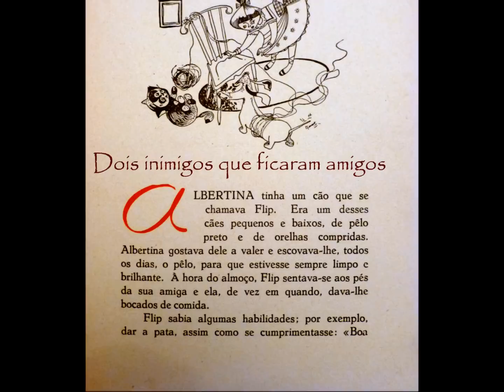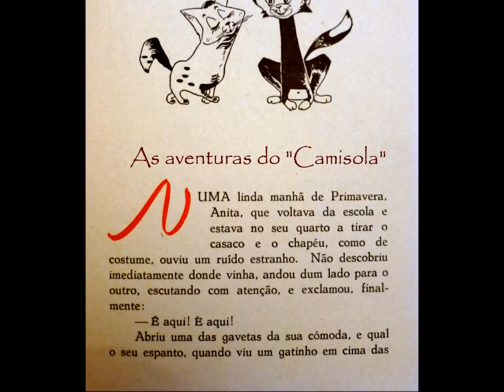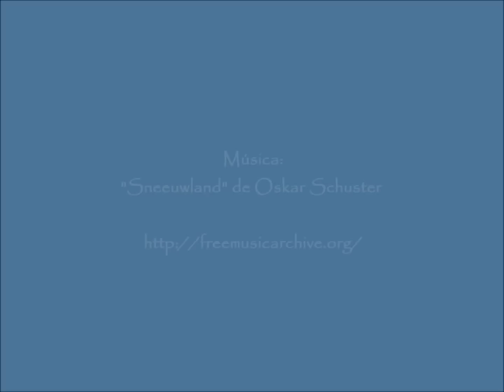A Flor Azul 1955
Filme com as ilustrações de Mário Bonito e Fernando Bento (sobrecapa..) para o livro de Ilse Losa A flor azul ( ver ) publicado pela Livraria Figueirinhas em 1955.